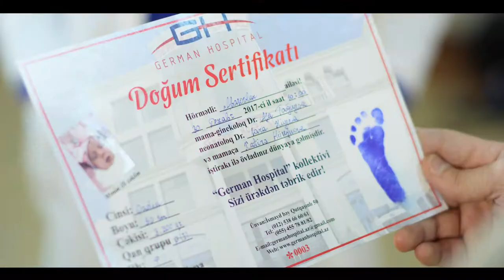German Hospital (commercial)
Director.Ramil Agasiyev
Client: German Hospital
Dop.Shahmar Safaroglu
Script.Lala Adalatqizi.